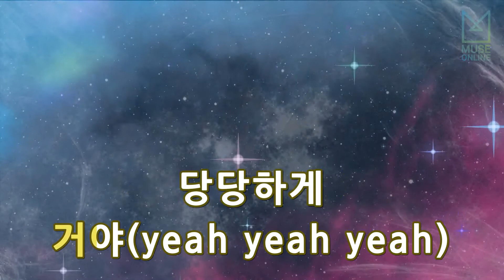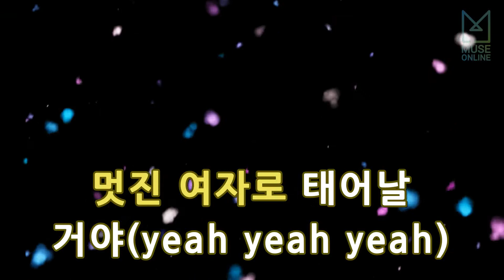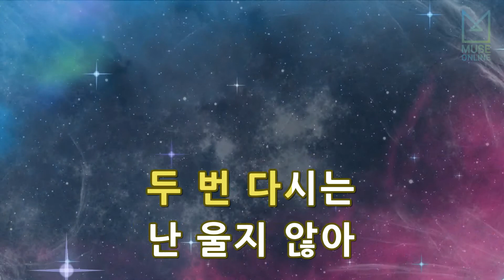[뮤즈온라인] 씨야,다비치,티아라 - 여성시대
씨야,다비치,티아라 - 여성시대

작사 : K-SMITH
작곡 : 조영수